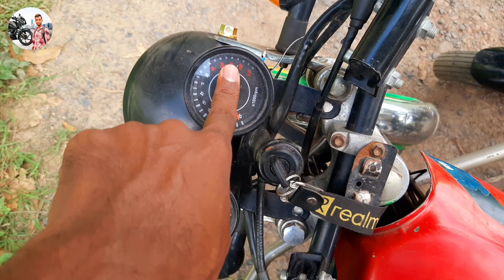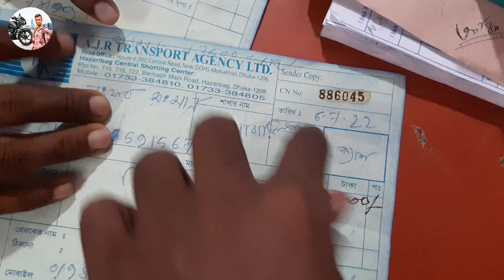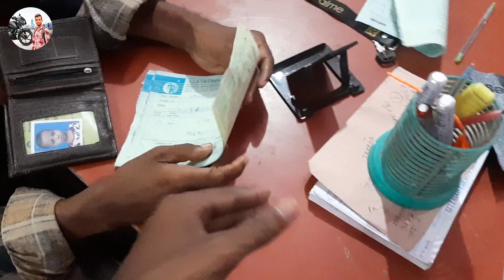কুরিয়ার করলাম স্বপ্নের সেই বাইক | Second hand bike price Bangladesh 2022🥰🥰🥰